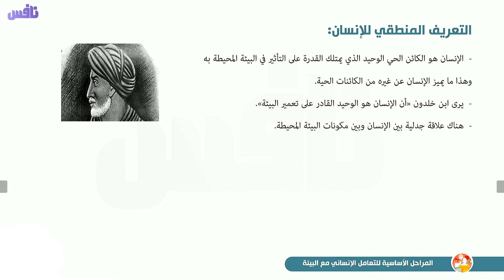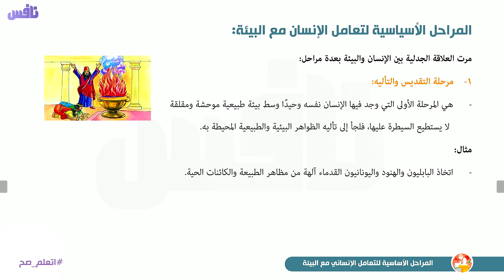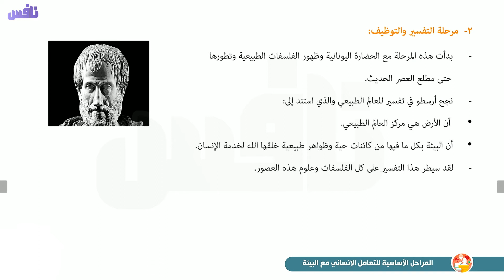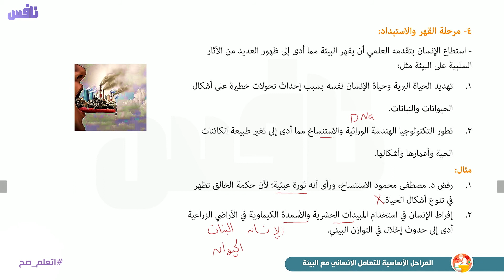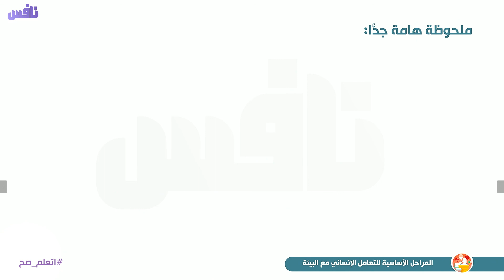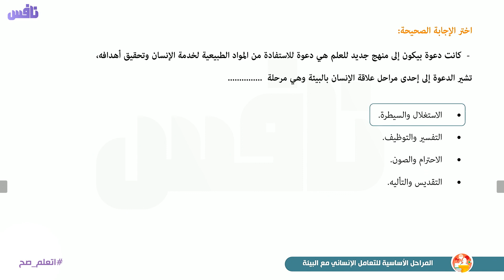المراحل الأساسية للتعامل الإنساني مع البيئة - الفلسفة والمنطق الصف الثالث الثانوي 2021 - تطبيق نافس